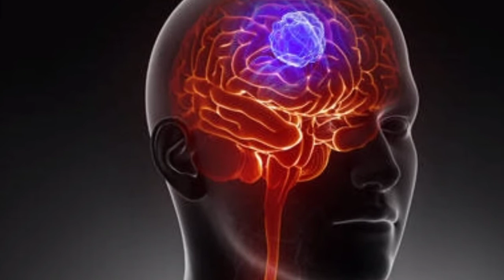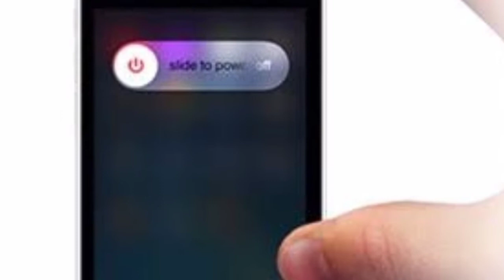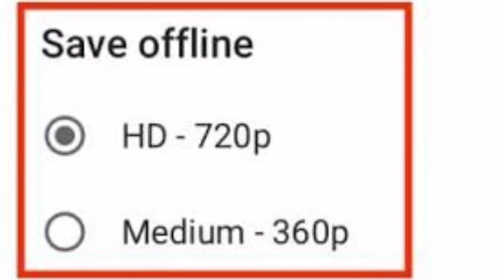मोबाइल रेडिएशन से कैसे बचें | mobile radiation effects on humans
आइकन को जरूर दबाएं ताकी आने वाली वीडियो का नोटिफिकेशन आपको मिल सके
f.b.
मोबाइल रेडिएशन के दुष्प्रभाव
मोबाइल रेडिएशन कैसे चेक करें
मोबाइल रेडिएशन
मोबाइल रेडिएशन से कैसे बचें
मोबाइल रेडिएशन कितना होना चाहिए
मोबाइल का रेडिएशन
mobile radiation
mobile radiation test
mobile radiation kaise check karen
mobile radiation effects on humans
mobile radiation se kaise bache
mobile radiation chip
mobile radiation check
mobile radiation check number
mobile radiation telugu
mobile radiation malayalam